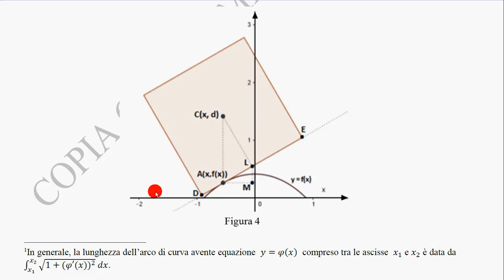problema 2 b4